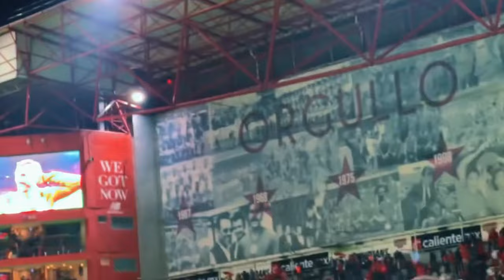🔥👹 ULTIMA HORA AMERICA BUSCA EL FICHAJE DE JUGADOR DE TOLUCA! PAIVA ADVIERTA A CRUZ AZUL! VEGA HABLO